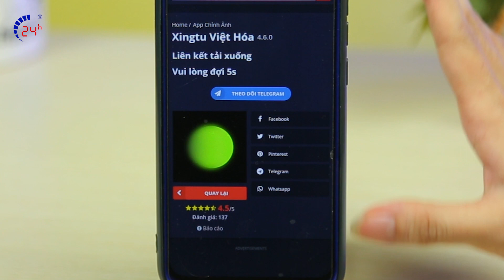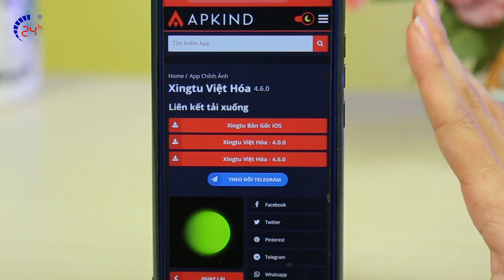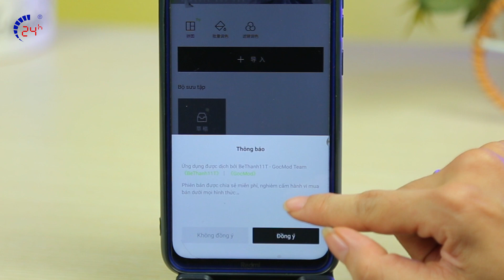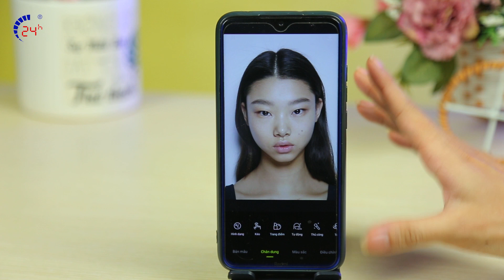Cách Tải App Chỉnh Ảnh XingTu Tiếng Việt Siêu Hot Cực Dễ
tải game bị chặn ở Việt Nam
cách tải ứng dụng bị cấm
iphone không tải được ứng dụng
lỗi iphone
lỗi ipad
sửa chữa iphone
24hstore
chamsocdidong
sửa chữa samsung

Nhạc mình sử dụng trong clip:
- Địa chỉ: 1114 Ba Tháng Hai, P.12, Q.11, TP.HCM.
- Địa chỉ 2: 249 Trần Quang Khải, P. Tân Định, Q.1, TP.HCM.
- Địa chỉ 3: 418 Nguyễn Trãi, Phường 8, Quận 5, TP.HCM.
- Địa chỉ 4: 652 Đường 3 Tháng 2, P.14, Quận 10, TP. HCM.
- Địa chỉ 5: 389 Quang Trung, Phường 10, Quận Gò Vấp, TP.HCM
- Địa chỉ 6: 256 Võ Văn Ngân, P. Bình Thọ, Q. Thủ Đức, TP.HCM
- Địa chỉ 7: 413 Hoàng Văn Thụ, P.2, Q.Tân Bình, TP.HCM
- Địa chỉ 8: 625A Âu Cơ, P. Hòa Thạnh,Q.Tân Phú, TP.HCM
- Địa chỉ 9: 481A Nguyễn Thị Thập, P. Tân Phong, Q.7